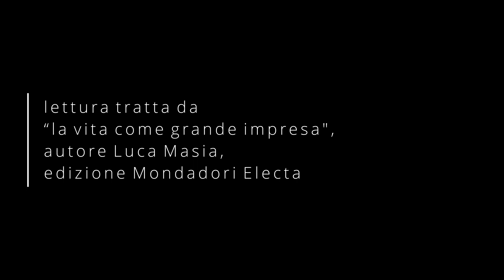Lettura 05. "I Più Amati Dagli Italiani".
Lettura di Ferdinando Bruni,
tratta da
"La vita come grande impresa",
autore Luca Masia,
edizione Mondadori Electa